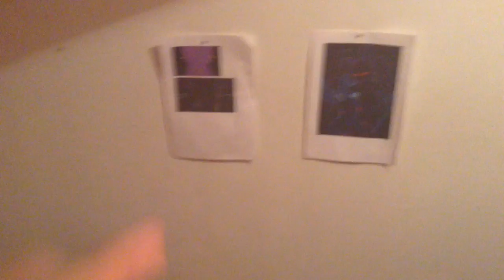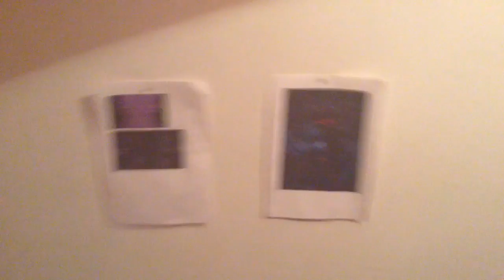Fnaf 4 Theory Who Is The Brown Bonnie On The Show Stage.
This will fetcher the fredbear and friends 1983 tv show